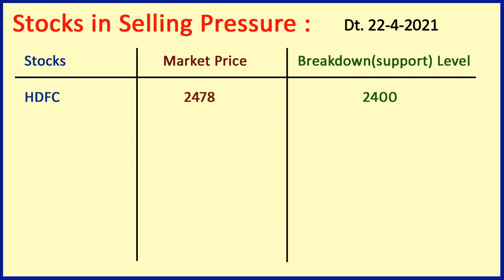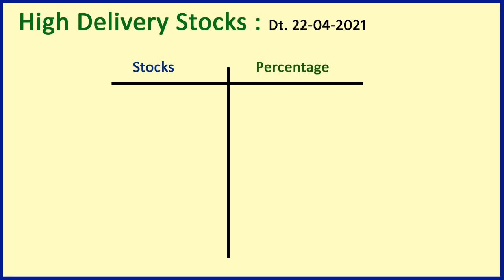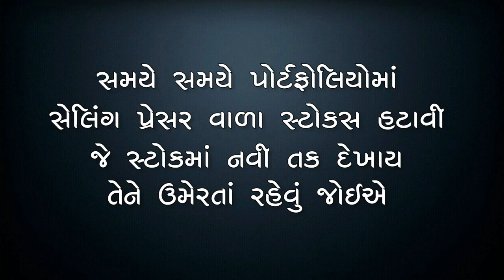High Delivery Stock | NSE | MoneyControl | Selling pressure stock | Screener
high delivery stocks, moneycontrol, nse, chartink, screener, means
stock sell, selling pressure stock, stocks to sell,
stock selling time
stock selling strategies
stocks to sell today (now) india 2021
high delivery percentage stocks in india